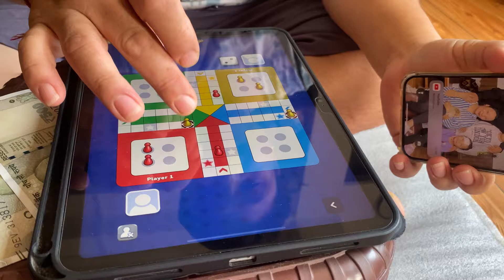Today’s vlog tibetanvolgger sikkim ￼